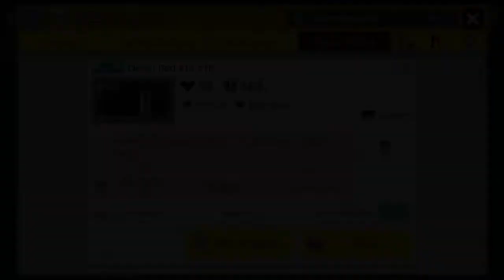Death Bed TS TP: By Wreferiii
- Really cool shell level created by the goat Wreferiii
- Rated 8.5 in teamshell
- I had 7 nais on this level

ID- S7Q-601-60H